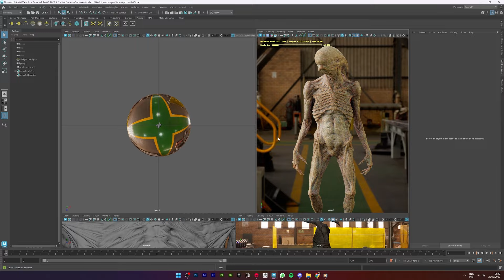Marco Tomaselli COLLAB Jared Chaves - Breakdown (Part 1)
WIP - First texture pass

Neomorph Alien Collab with Jared Chaves!
A lot of fun and indecision to texture this sick model!
I used for the first time Marmoset 4 trial beta render, art the same time I did some arnold renders to feel at home and see somes differences, both using GPU, but I think the marmoset is quick and awesome to work it...Well at first I just did some quick posing and small details to bring some of the already sculpted details, and pores/wrinkles too, some changes on the proportions, I hope you all liked it!